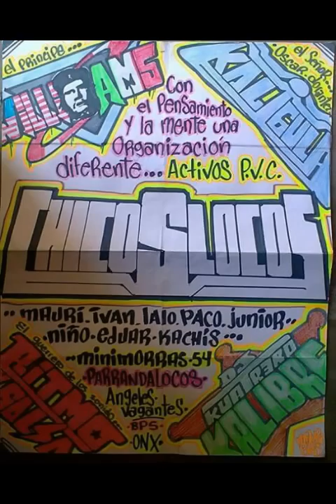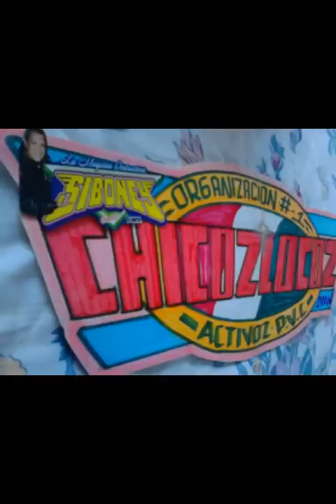(OYE MUJER)CENTRO DE ESPECTÁCULOS CAMPANARIO SONIDO LA CONGA PERROSMUSHIS IXTLAHUACA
PERROSMUSHIS FLEXIS SIUX CHICAS KILLER MORROS KELOCOS COMADRES DEL SABOR CHICOS LOCOS